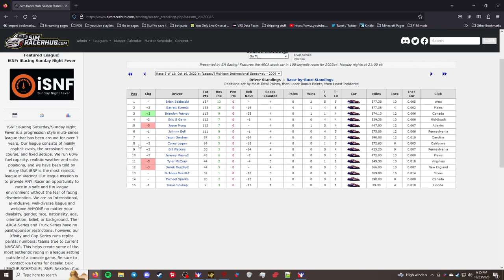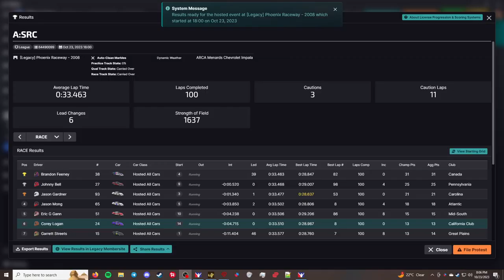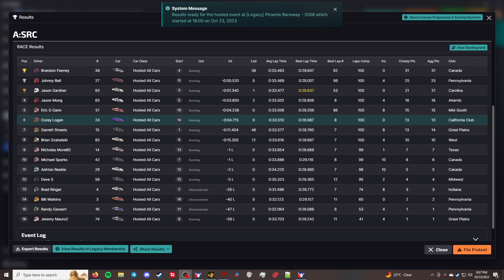A:SRC:SM Oval Series - Phoenix International Raceway - Race 6/12 Season 4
This is the A:SRC League Monday night Oval series. It's a 100 laps or 100 miles for race distance, and the setups are fixed.
In this Oval Series we are racing the ARCA Menards Chevrolet Impala

Chapters
00:00 - Intro
02:04 - Qualifying
06:18 - Grid up and pace laps
09:23- Green
1:05:08 - Checkered Flag
1:07:25 - Crashes
1:12:05 - Results